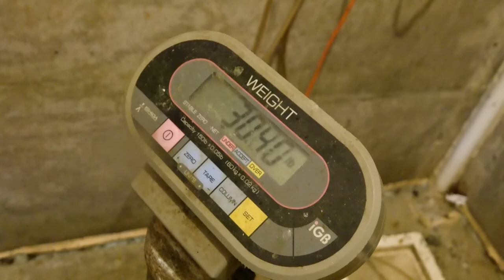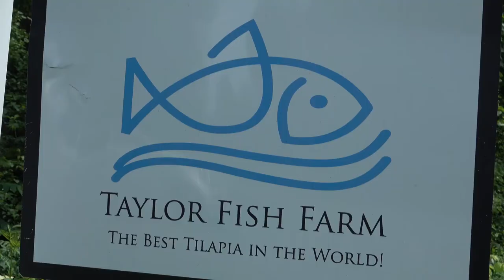Taylor Fish Farm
A devastating accident left Valee Taylor ’79 broken. His healing had much to do with the new way he saw and fed the need all around him. From "Permanently Enabled," in the July/August 2017 Carolina Alumni Review.